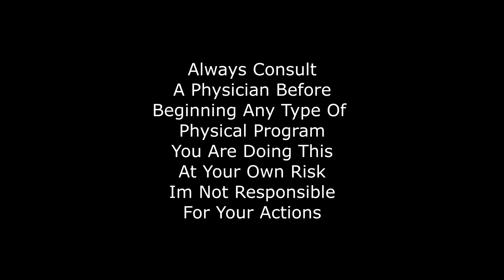Full Body Controlled Articular Rotations Follow Along (Joint Integrity and Prehab)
This is the follow along to the explanation video so you don't have to listen to me jabber the whole time. this whole routine takes only about 5 minutes and should be done directly after waking up in the morning, intermittently throughout the day and prior to athletic activity as a part of warm up for Parkour, Acrobatics, Dance and Fitness.  Consider this routine the absolute bare minimum necessary of work you could do to keep your joints healthy, but keep in mind the bare minimum is not what most people need. This taught to me at the Functional Range Conditioning Cert.

Hello Tubers. My name is Francesco and I have been on a movement journey for over 20 years now. I was the first person in Arizona to start systematized classes in parkour and acrobatics back in 2008 and help grow a program of only 12 students to over 450 students. I started out with being exposed to martial arts such as Aikido, Ninjitsu and Karate. later I figured out how to dance and learned how to breakdance in high school as well as got involved in capoeira. I got interested in Tricking and Tumbling in high school as well and in college got involved in Parkour after watching Urban Ninja video on old forums. I went to college to get an education degree in dance and since then I have been doing in personal/group training, performing as an acrobat and making online Tutorials. I worked at a gymnastics facility for 10 years and honed my teaching and training skills in calisthenics. I currently have dedicated my career to help people with a health and fitness mindset explore my methods of mastering movement to enrich there lives. My website is